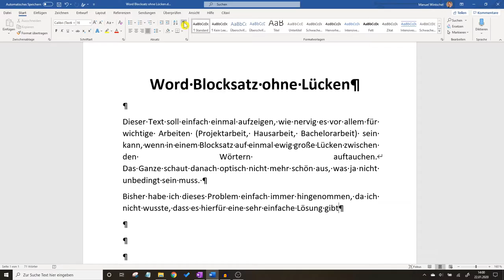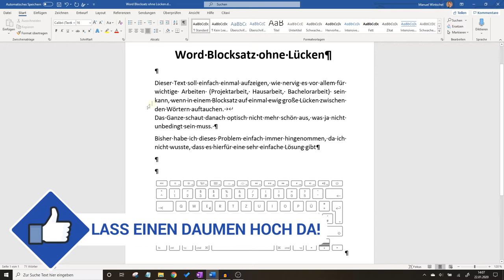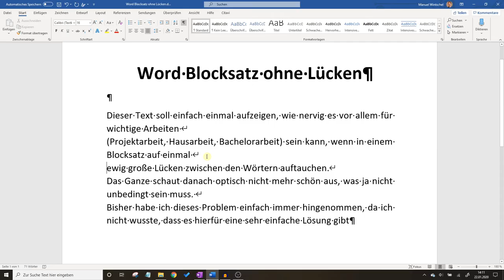Word Blocksatz ohne Lücken Einstellen ✅ ULTIMATIVE ANLEITUNG: Wie Zeilenumbruch & Silben Entfernen??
Word Blocksatz ohne Lücken Einstellen! Wie Zeilenumbruch & Silbentrennung Entfernen?

In diesem Video erfährst Du, wie Du in Word Office 365 große Lücken vermeiden und auch einrücken kannst. Mit dieser Anleitung einen Word Blocksatz ohne Lücken einstellen und somit auch erfahren, wie man einen Zeilenumbruch und Silbentrennung entfernen kann.

So ein Absatz (Blockabsatz) mit oder trotz Löchern, schaut einfach nicht toll in deinem Dokument bzw. in der Datei aus. Bei so einem Problem im Text oder zwischen den Wörtern, muss gehandelt werden. Das funktioniert am Besten, in dem man das Ganze ohne Abstand fixieren tut.

Dadurch wird die Zeile nicht auseinandergezogen und es zieht auch die Wörter nicht auseinander. Es ist übrigens recht egal, ob du die Version 2007, 2010, 2013 oder auch 2016 hast, da es überall recht ähnlich funktioniert.

Mit dieser Video Anleitung (deutsch & was tun?) / Montageanleitung / Bedienungsanleitung / Tutorial / Tipps & Tricks auf Youtube eine Word Blocksatz ohne Lücken einstellen und dadurch erkennen, wie man eine Silbentrennung und einen Zeilenumbruch entfernen kann!

▬ Video Kurse ▬▬▬▬▬▬▬▬▬▬▬▬